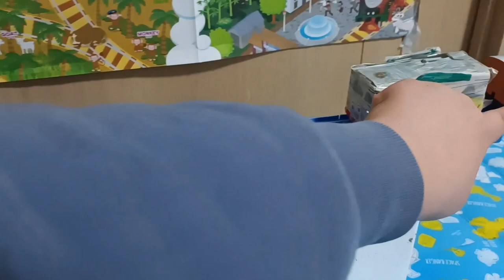World's Strongest Engine 1061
Thatched Villagers